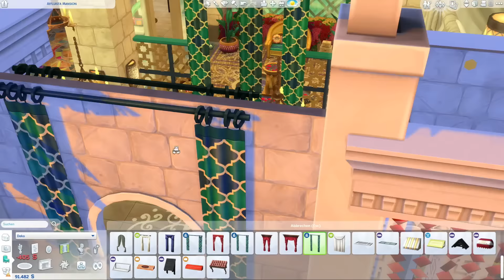Die Sims 4 Orient Spa #6 bauen | Wellness Palast Let's Build (deutsch)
Die Sims 4 Großstadtleben Bau-Video, gepaart mit Tipps, Tricks und Cheats mit einem Orientalischen Palast mit Wellness Center und Blubber Lounge im Die Sims 4 Bau-Modus. Bauen und einrichten des "Orient Spa" genannten Tempel Grundstücks in der Welt Oasis Springs mit Objekten und Tools aus dem Die Sims 4 City Living Erweiterungspack und dem Die Sims 4 Wellness-Tag Gameplay Pack. Das farbenfrohe "Orient Spa" Haus und Grundstück steht bei mir in der Nachbarschaft "Oasis Springs".
In dieser Die Sims 4 Großstadtleben Hausbau Folge gestalte ich den Grundriss.

⭐️ Dieses Haus und Grundstück findest du in der Die Sims 4 Galerie mit der Suche nach der EA ID: Daniel_SimFansDE unter dem Namen "Orient Spa" als Download. Viel Spaß damit!